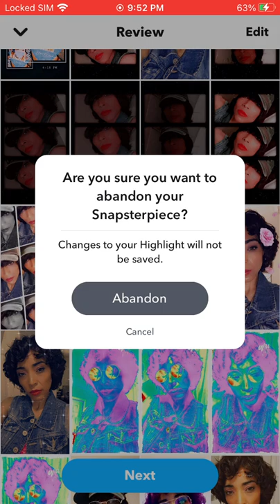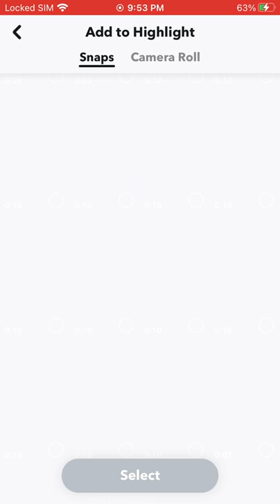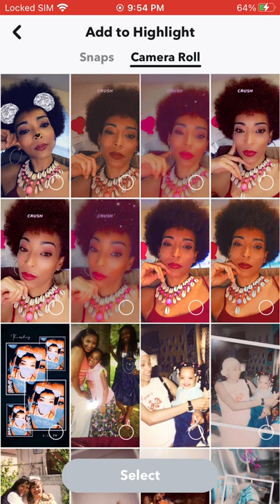HACKING GOT WORSE, SPYING WORSE, STALKING AT AN ALL TIME HIGH. CANT MAKE THIS UP.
Missing ROYAL Heiress
Rosaida Fraguada (Harris)

Follow on Instagram at SUNNYSTARLETTA

♡Arshiya Devine is currently hacked and locked be informed follow above (SUNNYSTARLETTA) Thanks for the love and follows I appreciate you all.

Rosaida Fraguada (Harris)